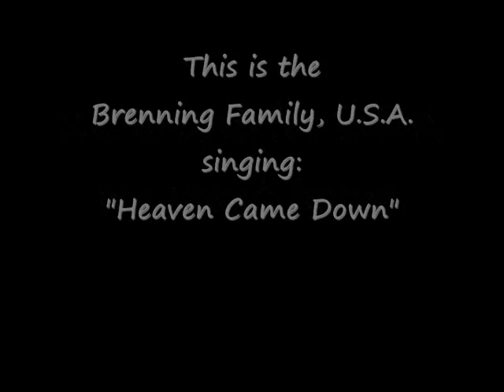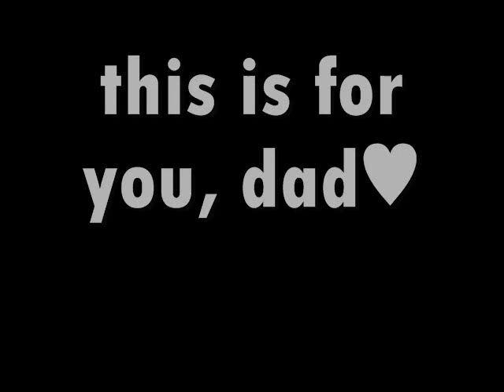Brenning Family ~ Heaven Came Down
On September 12, 1971, my dad took me and our family, along with Mamo, to Europe for 3 months to sing. 11 months and 26 countries later, we headed home. I found an old old (1969) recording of our family singing.
Dad, this is for you♥  Happy September 12th :)